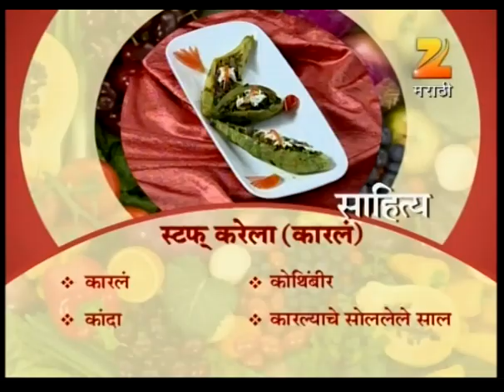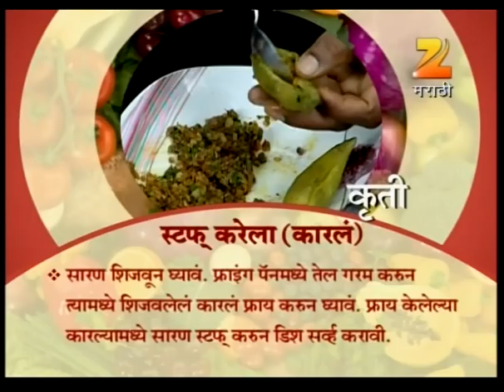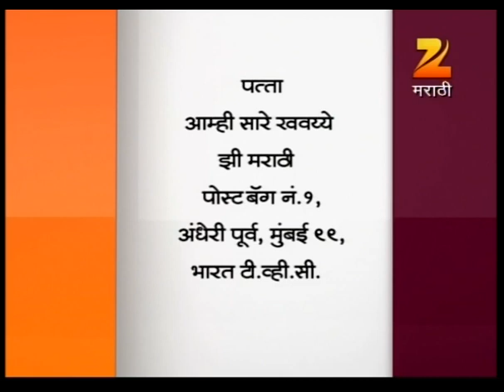Aamhi Saare Khavayye | Zee Marathi Cookery TV Show | Full EP - 1879 | Prashant Damle, Sankarshan